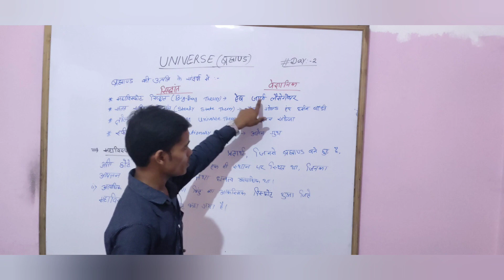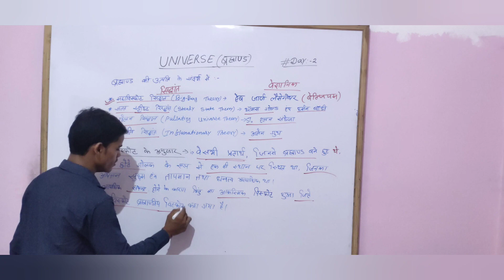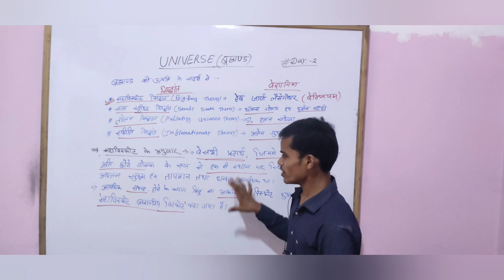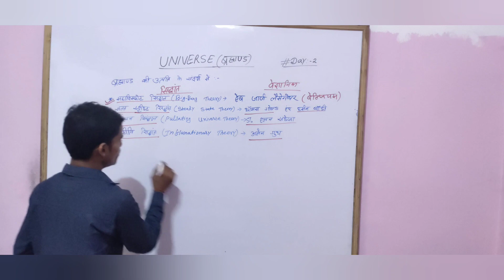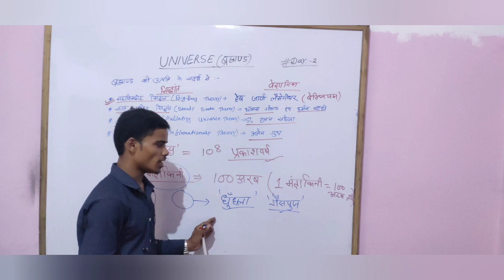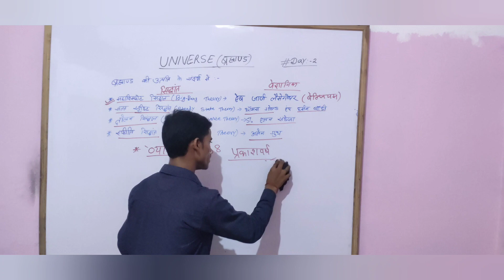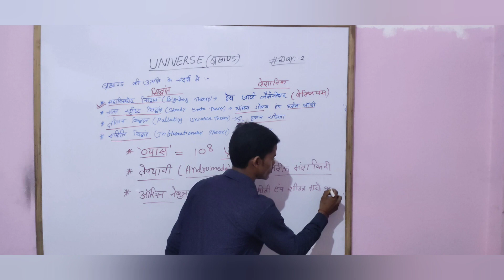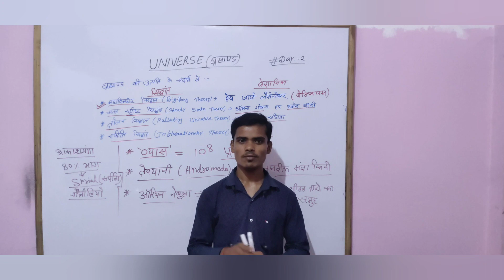UNIVERSE(ब्रह्माण्ड) ||Origin of the Universe||खगोलीय पिंड||Galaxy__Milkyway||PART-2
Hello good morning my dear friends. In this video we are learning about unverse. . Join my youtube channel for more these types of video.